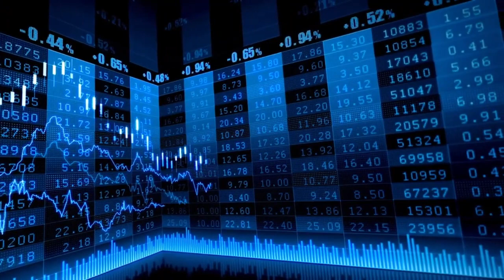El Ibex 35 cierra con ganancias y rebasa los 9.500 puntos apoyado en Repsol e Indra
Ibex 35: El Ibex 35 cierra con ganancias y rebasa los 9.500 puntos apoyado en Repsol e Indra